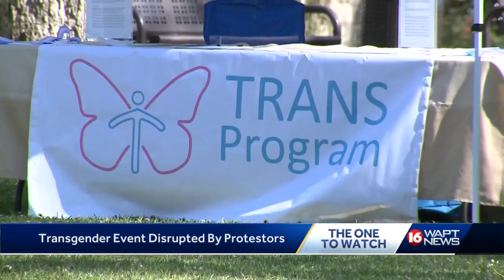Protesters try to interrupt transgender event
Protesters disturbed the Mississippi Transgender Day of Visibility event at Fondren Park.